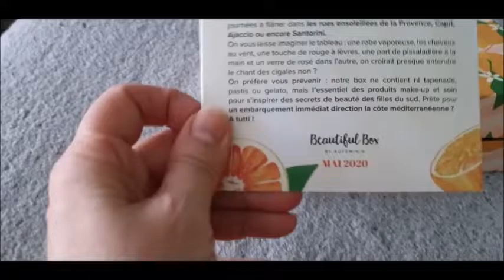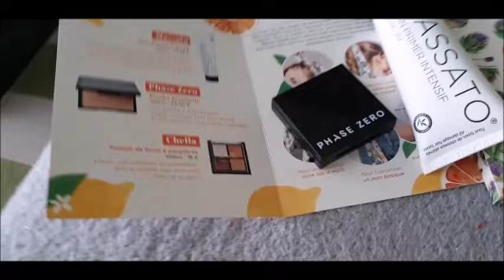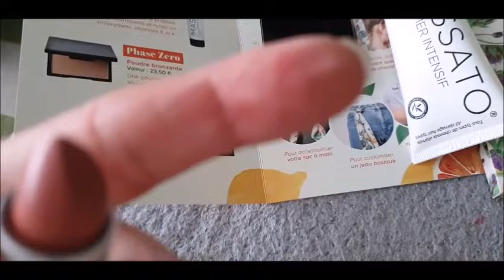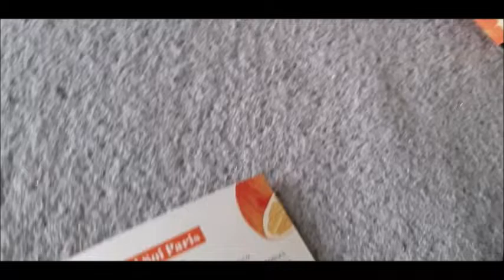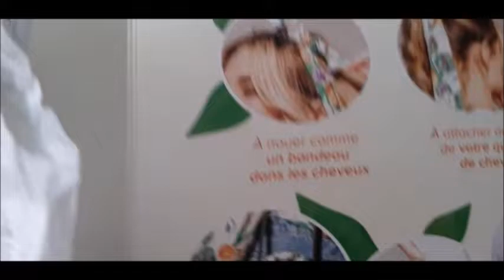💋BEAUTIFUL BOX MAI 2020 LA DOLCE VITA📷 J Y CROIS PAS!!!!!!💄